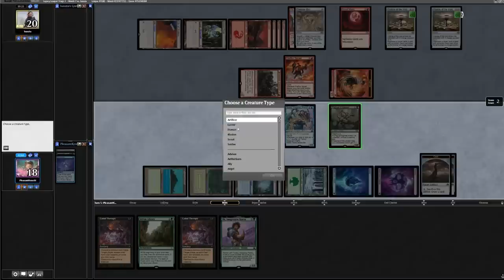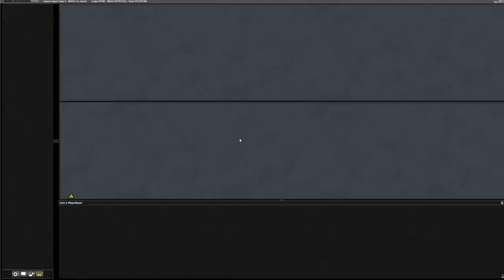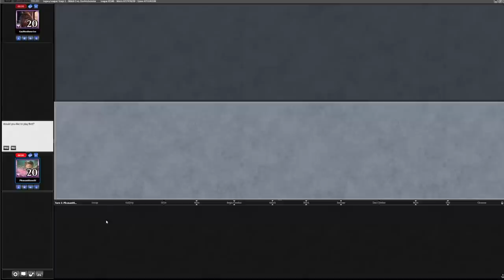Vince Plays Legacy Nic Fit